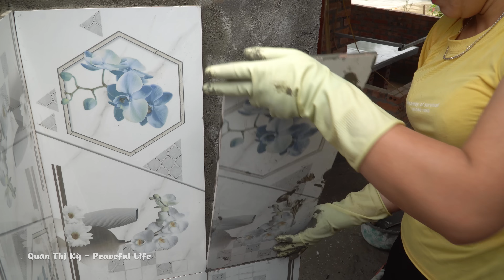Wall tiling technique with floral tiles, Complete installation of bathroom and toilet systems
My name is Ky, I live in a high mountain area in Vietnam, this place is peaceful and pristine. So I want to convey the videos of life here to people all over the world. Hope everyone enjoys the videos about life here.